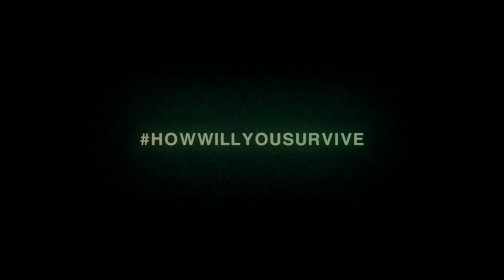Alien: Isolation -- In The Vents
Alien: Isolation is a first-person survival horror game capturing the fear and tension evoked by Ridley Scott’s 1979 classic film. Players find themselves in an atmosphere of constant dread and mortal danger as an unpredictable, ruthless Xenomorph is stalking and killing deep in the shadows. Underpowered and underprepared, you must scavenge resources, improvise solutions and use your wits, not just to succeed in your mission, but to simply stay alive.

Alien: Isolation will be available from October 7, 2014, for Xbox One the all-in-one games and entertainment system from Microsoft, PlayStation®4 computer entertainment system, Windows PC, Xbox 360 games and entertainment system from Microsoft and PlayStation®3 computer entertainment system.